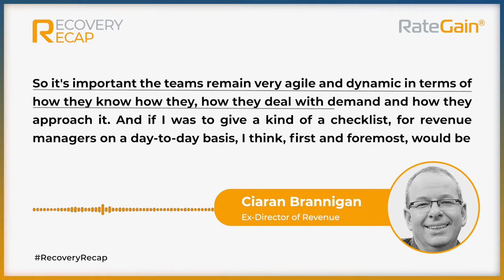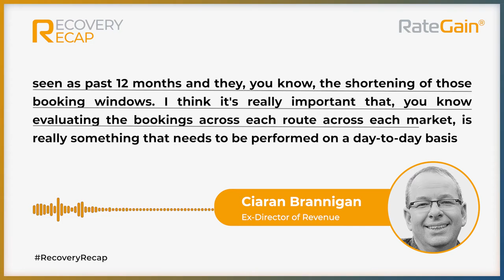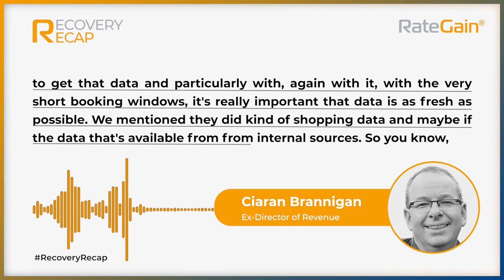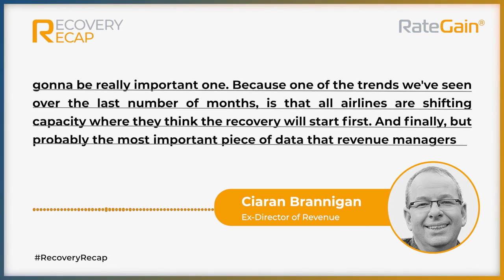Recovery Recap Series #1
It is often said that the past can teach us a lot about the future and with that intention, we are launching the RecoveryRecap series where we capture insights from industry experts shared with RateGain over the last year to help travel and hospitality companies navigate through the pandemic.

For our first edition, we go back to Ciaran Brannigan who is the Ex-Director of Revenue at Ryanair, sharing how revenue management has changed and what can revenue managers do to tackle volatility.